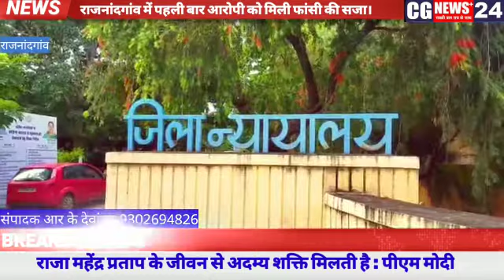पहली बार फांसी की सजा ताकी कोई और अबोध बालिका के साथ दुष्कर्म करने का साहस ना करे cgnewsplus24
स्लग - राजनांदगांव जिले में पहली बार आरोपी को मिली फाँसी की सजा।

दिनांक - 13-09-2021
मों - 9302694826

एंकर + छत्तीसगढ़ जिला राजनांदगाँव में जिला न्यायलय ने 13 सितंबर को एक एतिहासिक फैसला सुनाया। चिखली पुलिस चौकी थाना क्षेत्र के अंतर्गत एक साल पहले हुवे घटना में तीन वर्षीय मासूम बच्ची को चॉकलेट देने के बहाने से ले जाकर दुष्कर्म कर हत्या की वारदात को अंजाम दिया था। पुलिस ने आरोपी को गिरफ्तार कर सलाखों के भेज दिया था।  जिला न्यायालय ने आरोपी शेखर कोर्राम को ऐतिहासिक फैसला सुनाते हुवे दी गई फांसी की सजा।

बाइट - परवेज खान, पीड़ित पक्ष का वकील।

बाइट - महेंद्र जंघेल, जीवनदीप संस्था अध्यक्ष,

बाइट - पीड़िता